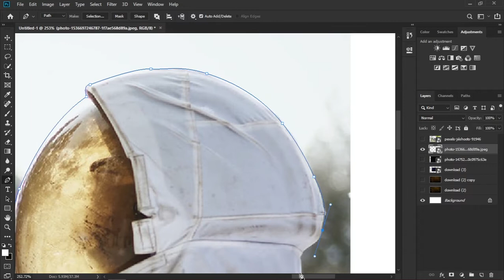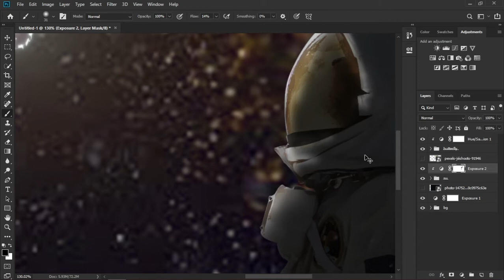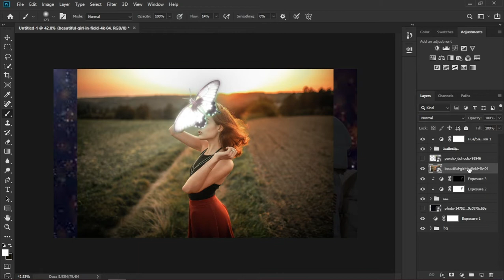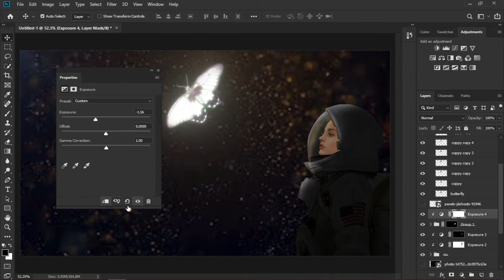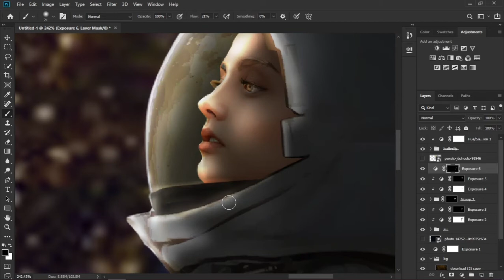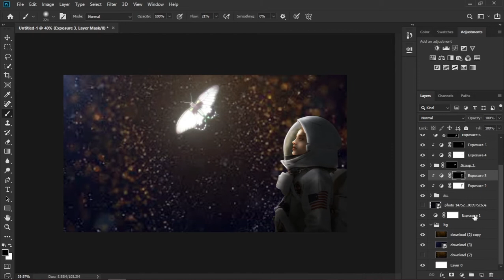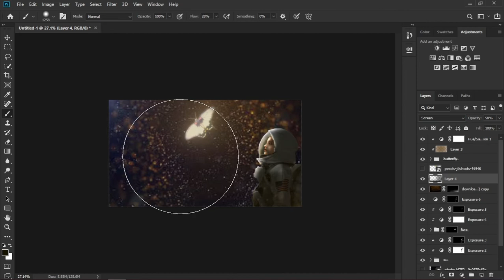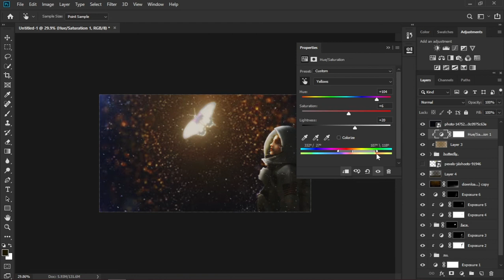Glowing butterfly Photoshop edit.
ARTIST : Aleksandr Shamaluev
ALBUM : Summer Vibes
LICENCES : HAAWK for a 3rd Party (on behalf of AShamaluevMusic); HAAWK Publishing, BMI - Broadcast Music Inc., and 2 music rights societies